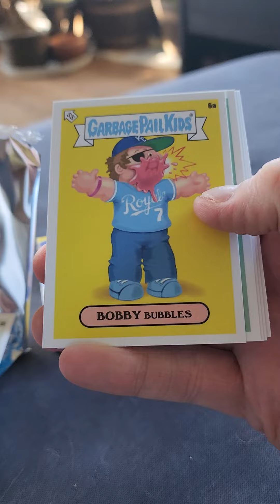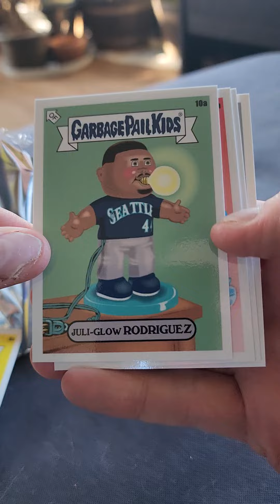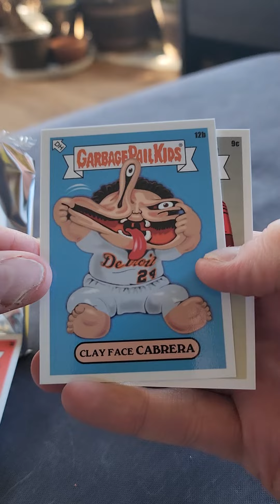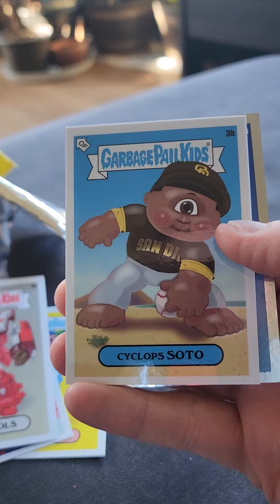MLB Topps X Garbage pail Kids.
Garbage Pail Kids.  Fun quick open.